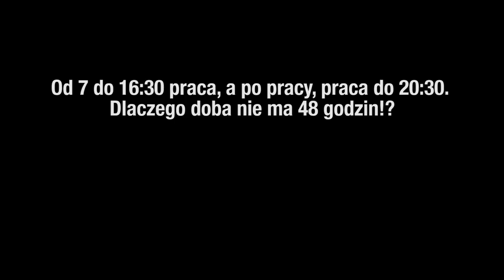Pszczoły BeeRoyal - Pasieka w kwietniu nadstawki zakładam Pszczoły z małej komórki 4,9 w SUPER SILE!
Pszczoły Bee Royal w kwietniu. Po przemrożonej leszczynie reszta roślin pięknie zakwitła i tym samym w ulach mamy piękny początek sezonu.  Pogoda sprzyja, długie okresy dobrej pogody, od czasu do czasu deszcz.Ogrom pyłku i świeżego nakropu znakomity rozwój czerwia na komórce 4,9.
15.04. zaczął kwitnąć mniszek lekarski to czas żeby zakładać miodnie, nadstawki, korpusy. Zawsze trzeba wyczekać ten odpowiedni moment żeby się nie spóźnić ale też żeby nie za wcześnie nałożyć nadstawki. Poszerzamy stopniowo gniazdo razem z miodnią. Ramki z węzą 5.15 trafiają do miodni, a ramki z węzą 4,9 do rodni. Wg mnie w miodni powinno być o 1-2 ramki więcej niż korpusie gniazdowym.
Udanego sezonu życzę.